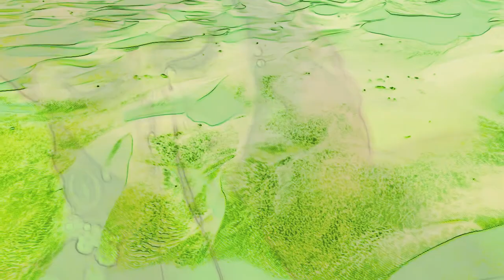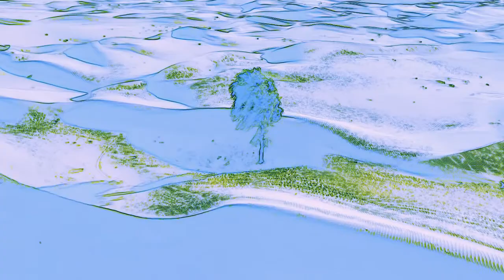Darksynth: Death or Gloryhole 'Blood Lily'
'The Ballad of Frank and Judy' Part 1. Judy took a step closer to the edge, Frank looked at her nervously 'don't go too close Judy, it's a long way down'. 'I don't care Frank, i don't believe in anything anymore. nothing is real', she edged closer still, the back of her shoe touched the void. 'Just tell me one thing Frank' she said, her voice breaking, 'is. it. i mean, is this the. ' to be continued.